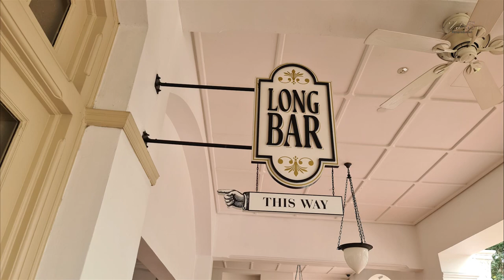Long Bar, Raffles Hotel, Singapore, Singapur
Then be sure to read the end of the film description!
Ein Singapore Sling gehört bei einem Urlaub hier einfach dazu - und am besten genießt man den Drink da, wo er "erfunden" wurde: Im Raffles Hotel
Wenn Du unseren Kanal abonniert hast und Dir gerne den einen oder anderen Film in einer längeren Version ansehen möchtest, schicken wir Dir den entsprechenden Film gerne kostenlos zu (adressierter Freiumschlag mit Deiner Anschrift ist erforderlich, ebenso ein USB-Stick, den Du uns zusenden solltest). Voraussetzung dafür ist, daß Du tatsächlich auf unserer youtube Aboliste stehst.
Die Filme sind im „Full HD“ Format.
Folgende Filme stehen aktuell dafür zur Verfügung (Du kannst Dir einen davon aussuchen).
                                                                   Botswana
                                                                   Namibia Teil 1 (Caprivi bis Windhoek)
                                                                   Namibia Teil 2 (Windhoek bis Südafrika)
                                                                   Gran Canaria
                                                                   Gran Canaria und El Hierro
                                                                   Singapur Teil 1
                                                                   Singapur Teil 2

If you have subscribed to our channel and would like to watch one or the other film in a longer version, we will be happy to send you the corresponding film free of charge (a self-addressed envelope with your address is required, as well as a USB stick, which you should send to us). The prerequisite for this is that you are actually on our youtube subscription list.
The films are in ‘Full HD’ format.
The following films are currently available (you can choose one of them).
                                                                   Botswana
                                                                   Namibia Part 1 (Caprivi to Windhoek)
                                                                   Namibia Part 2 (Windhoek to South Africa)
                                                                   Gran Canaria
                                                                   Gran Canaria and El Hierro
                                                                   Singapore Part 1
                                                                   Singapore Part 2